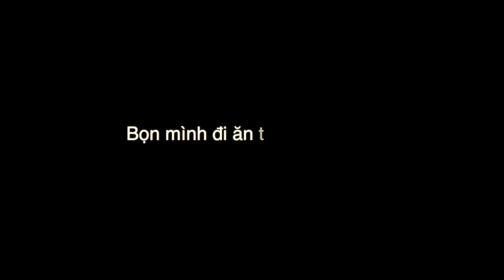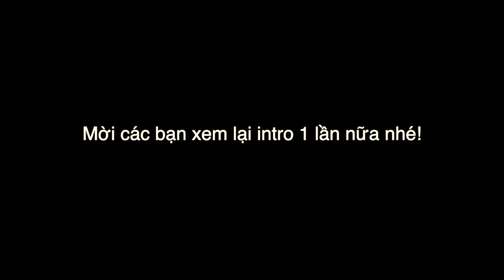Trải Nghiệm Legacy Yên Tử - Resort Sống Ảo Độc Nhất Vịnh Bắc Bộ. (Oceanvlog#4)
Trải nghiệm Legacy Yên Tử - Quảng Ninh, một trong những khu chụp ảnh sống ảo xịn sò nhất Vịnh Bắc Bộ.